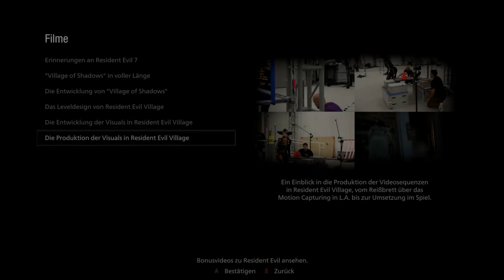Die Produktion Der Visuals in Resident Evil Village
Freitags Streams Nur Mitglieder live chat Last doch bitte ein Abo da um mich zu unterstützen Kanal unterstützten

Tiktok Dienamix FM

Xbox YTDienamixFM

Playstation Dienamix_FM

Epic Games Dienamix FM 94